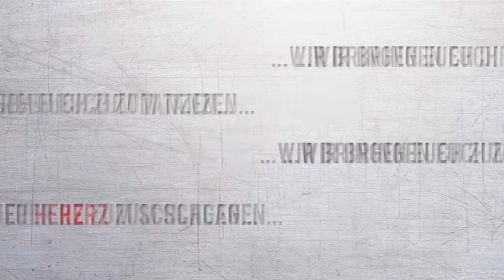MY HEART BEATS // 19.03.2011 CLUB COPA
Du sehnst dich danach...

nach einer einzigartigen Nacht, die dir die Sinne rauben wird. Nach der Musik, die dich in eine andere Welt entführen wird. Nach dem Gefühl der einzigartigen Vollendung.

My Heart Beats
Dein Herz klopft...

Deine Brust bebt...

Dein Atem gefriert...

Du hörst leise dein Herz schreien...

Die Sehnsucht nach Vollendung hat ein Ende.
Am 19. März nimmt dich der Frankfurter Velvet Club Resident Leonardo Aquino mit auf eine Reise der Unendlichkeit und zeigt dir einen Hauch Frankfurter Nachtleben. Zusammen mit seinem Fuck my Beatz Resident DJ Le Alen, auch bekannt vom King Kameha Club und dem Mach2 Event aus dem Cocoon Club und dem Dj Manuel Kempel, bekannt durch seine partyreihe "boomboomroom" im Klangkeller Fulda, wirst du eine Nacht der absoluten Vollkommenheit erleben.

Als Special Act des Abends sind sexy Tänzer und Tänzerinnen//Live Performances von Special Guests mit auf der Tagesordnung.

Sei ein Teil dieses Herzklopfens und lasse deinen Emotionen freien lauf, während du dich im Beat schwingen lässt und deinen Gefühlen freien Lauf gibst.

FACTS:
Date: 19. März 2011
Location: Club Copa, Gewerbestraße 3-5, Mittelkalbach
Opening: 21:00 Uhr
Order:
21:30 -- 23:30 DJ Manuel Kempel
23:30 -- 01:30 DJ Le Alen
01:30 -- 03:30 DJ Leonardo Aquino
03:30 -- 05:30 DJ Manuel Kempel (end)

Special Live Performers during 01:00 and 02:00

AUSSCHLIEßLICH AB 18 JAHREN !!!
NUR MIT GÜLTIGEM AUSWEIS !!!

See you at My Heart Beats on March, 19th

*Footage taken from Prinz Pi - 3 Minuten (Radioactive Kids, Berlin) Berlin is awesome!